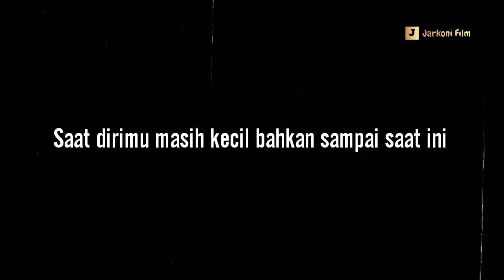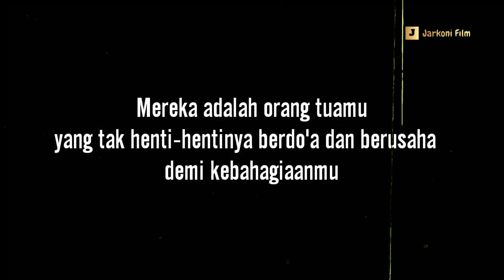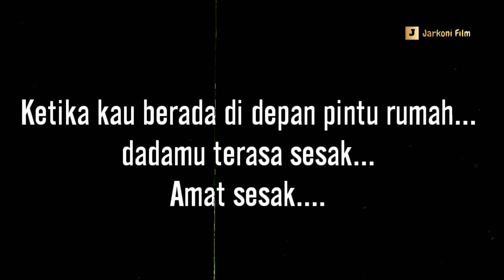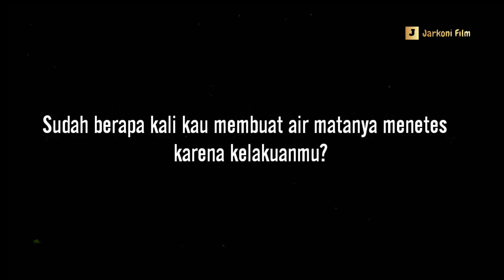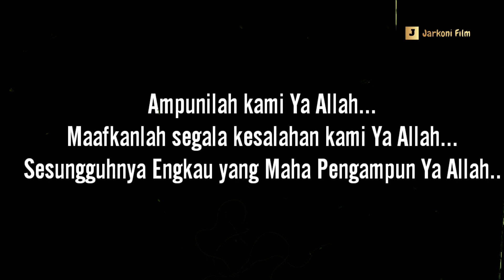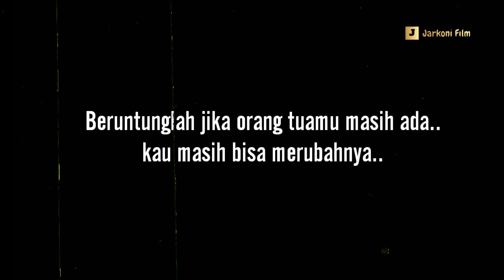PENANTIAN || Film logat Bahasa Banjarnegara. Siapkan tisue, di jamin Nagis.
Berjudul PENANTIAN.

FILM Amatir ini berkisah tentang orang tua yg menunggu kepulangan anaknya di momen Hari Raya Idul Fitri.